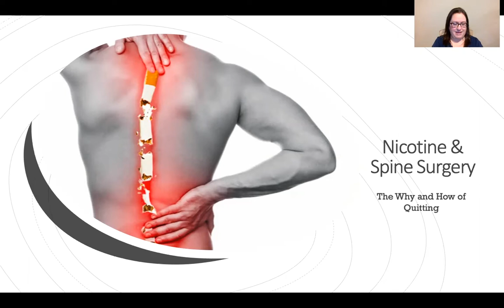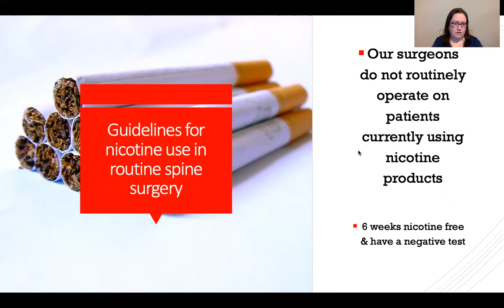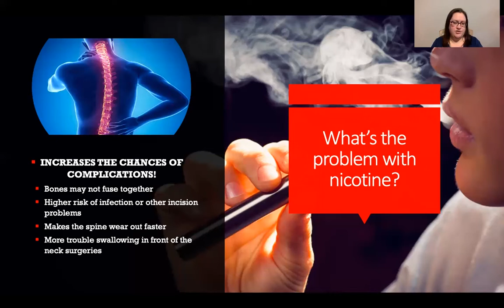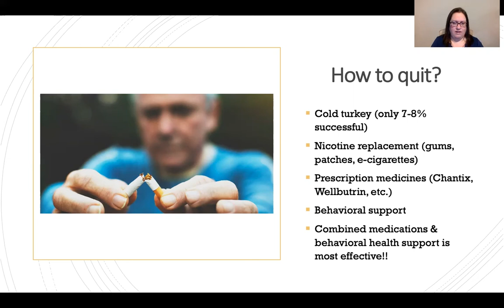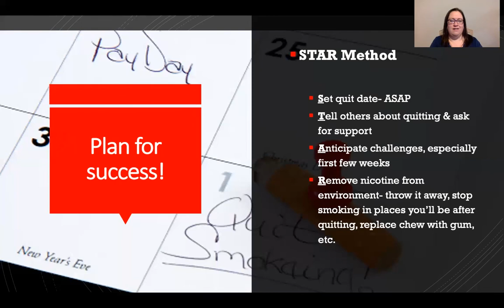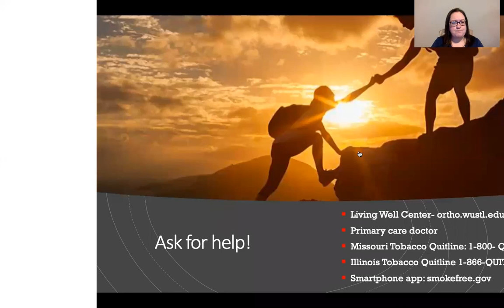Preparing for Spine Surgery: Smoking Cessation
Spine nurse practitioner Megan Knetzer, DNP, APRN, FNP-C, discusses why it's important for patients to stop smoking and nicotine use prior to their spine surgery.

***The information in this video is not a substitute for professional care, and must not be used for self-diagnosis or treatment. BJC HealthCare and Washington University School of Medicine assume no liability for the information contained below or for its use. ***